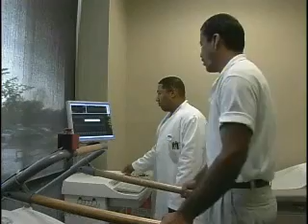Kimon Angelides Founder Diabetes Centers of America Interview with William Shattner.avi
The new Centers of Diabetes Care founded by Dr. Kimon Angelides to provide state of the art diabetes care for the epidemic. Interview with Heartbeat of America hosted by William Shatner.